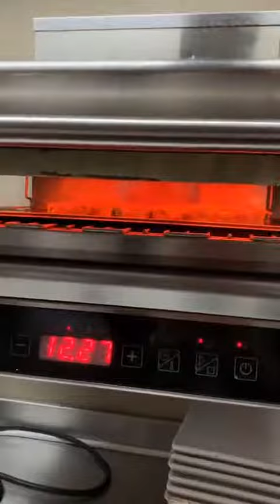𝔻𝕖𝕝𝕚𝕔𝕚𝕠𝕦𝕤 𝕋𝕚𝕜𝕥𝕠𝕜 𝔽𝕠𝕠𝕕 𝕣𝕖𝕔𝕚𝕡𝕖 𝕍𝕚𝕕𝕖𝕠 🤤🍲✨